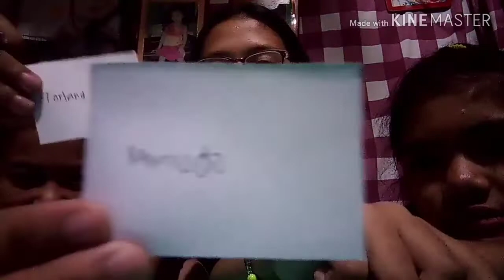WHO KNOWS ME BETTER